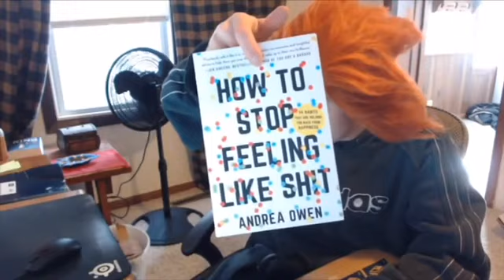Dellor Infinity Rage (Original)[Official Trailer]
Go check out the remixed version by Shrek 308